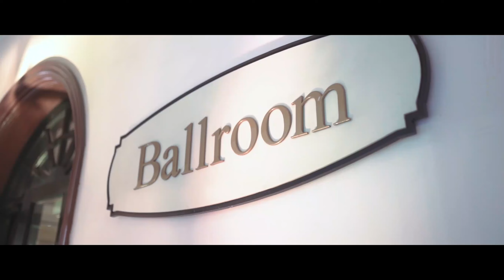Karthick & Varuna - Cinematic Wedding Film | Stories By Rahul & Kunal | Bengaluru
Stories By Rahul & Kunal
Presents

KARTHICK & VARUNA
A Cinematic Wedding Film

We're privileged and thrilled to be a part of their incredible and emotional journey!

Unfold this divine love story saga and don't forget to watch the excitement till the end.

We shoot stories of extraordinary love & celebrations and travel to exotic destinations to create beautiful fairy tales for our couples. We would love to capture your story someday!

We are here to make your moments beautiful & memorable forever.